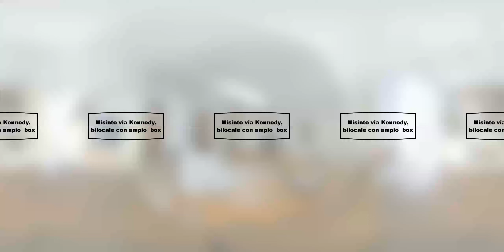MISINTO: BILOCALE MANSARDATO IN VENDITA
Misinto: Posizionato al terzo ed ultimo piano (con ascensore) di una signorile palazzina posta in zona altamente residenziale, vendesi grazioso bilocale con annesso ampio box. L'appartamento di c.a. 55 mq è così composto: Luminoso soggiorno con cucina a vista ed accesso al balcone, antibagno, bagno con doccia, camera da letto con cabina armadio già attrezzata e acceso al balcone. Riscaldamento autonomo. Appartamento in perfetto stato di manutenzione ed ottimamente esposto (luminosissimo). Finiture moderne e di pregio. Soluzione ideale per single o coppie alla ricerca di un appartamento moderno e particolare. Libero subito. Per maggiori info si prega di scrivere una mail o di telefonare in ufficio.